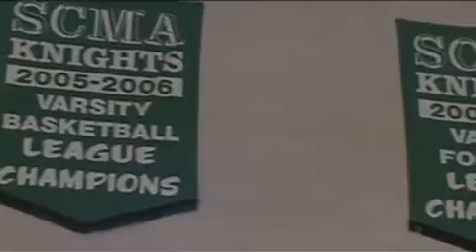Colonel (retired) Barry B. Bizzell Interview- St. Catherine's Academy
St. Catherine's Academy is a Catholic shool with a military tradition for boys in kindergarten through eighth grade.  We provide challenging academics focused on the nurturing care of the Dominican Sisters, and a structured military program that builds confidence and develops leadership skills.  We offer small classes, music, technology, and more!  Day and boarding students.